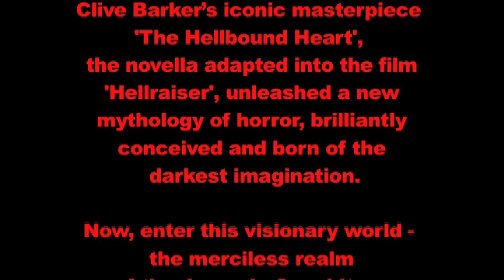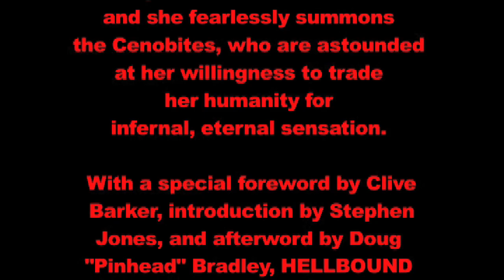Hellbound Hearts - 21 Tales Inspired by Clive Barker - (featuring Sister Cilice)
Clive Barkers iconic masterpiece 'The Hellbound Heart', the novella adapted into the film 'Hellraiser', unleashed a new mythology of horror, brilliantly conceived and born of the darkest imagination. Now, enter this visionary world—the merciless realm of the demonic Cenobites—in HELLBOUND HEARTS (Pocket Books; September 29, 2009; $16.00), a terrifying collection of stories inspired by 'The Hellbound Heart'. This video includes reviews of Barbie Wilde's 'Sister Cilice', as well as a synopsis.

Other contributors to HELLBOUND HEARTS: Neil Gaiman & Dave McKean, Christopher Golden & Mike Mignola, Kelley Armstrong, Peter Atkins, and Nicholas "Chatterer" Vince, Mark Morris, Mick Garris, Sarah Pinborough, Conrad Williams and Chaz Brenchley. With a special foreword by Clive Barker and an afterword by Doug "Pinhead" Bradley.

Barbie Wilde is best known for being the Female Cenobite in Clive Barker's 'Hellbound: Hellraiser II'.